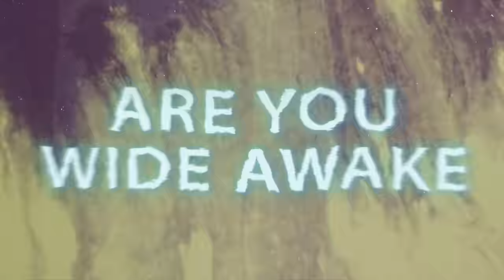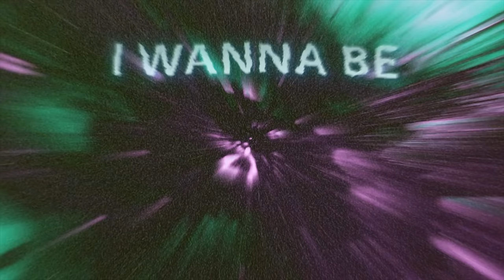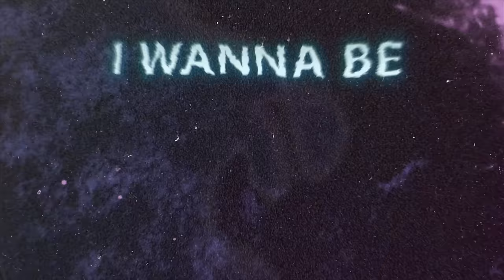John Summit & Hayla - Where You Are (Lyric Visualizer)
Video By: Michael Cullen

Lyrics:
Verse
Do you dream alone
Under the moon
Is it brighter, brighter when I’m with you

Is the afterglow
Strong enough
To light this fire, fire back in us

Pre
Mixed emotions
Hearts still open

Chorus
I get this feeling

Verse
Are you wide awake
Counting the stars
Or just lying, lying

Pre
Mixed emotions
Hearts still open